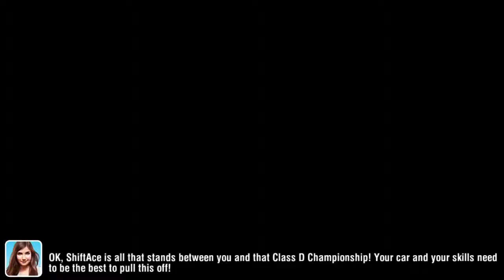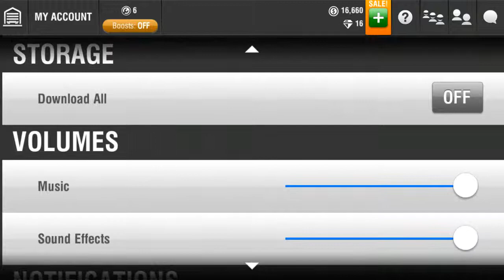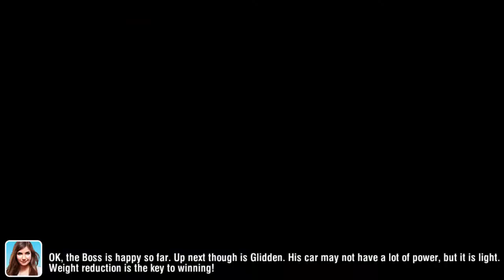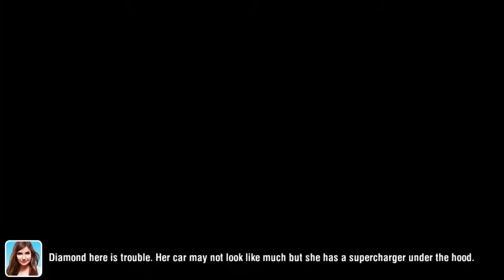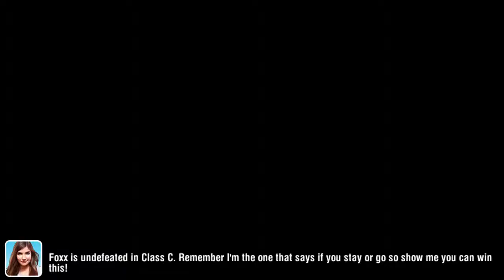Racing rivals part 2 farming